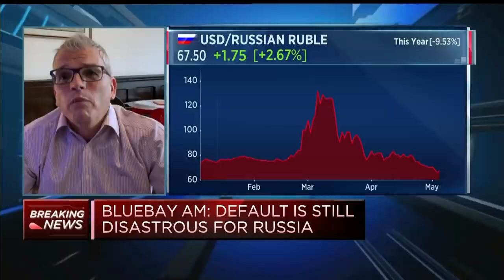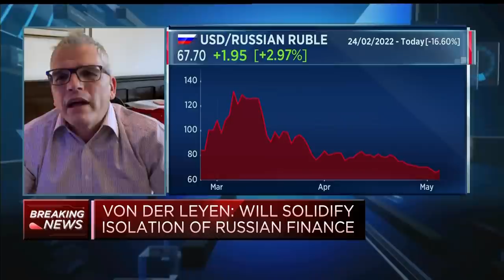EU's oil embargo will deal a 'devastating blow' to Russia, strategist says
It's very worrying that the Russia-Ukraine conflict is still in an escalatory period, Timothy Ash, emerging markets senior sovereign strategist at BlueBay Asset Management, said as he discussed the market implications of the war and the EU's latest move to sanction Russian oil imports.